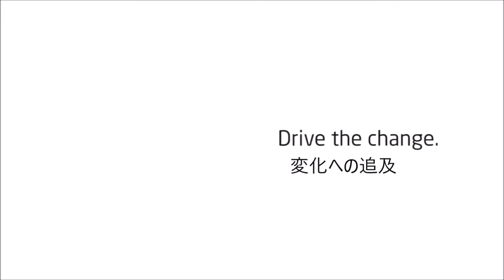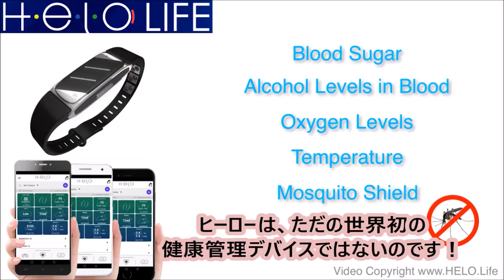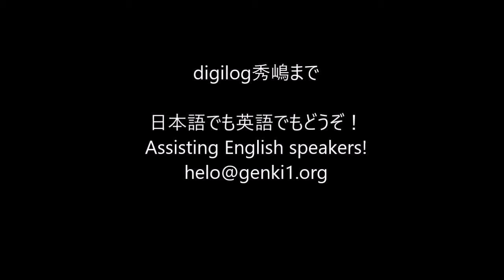世界の先端技術 ウェアラブル端末による健康管理 helo World's most advanced technology Health management by wearable terminal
英語と日本語でサポートさせていただきます。
まで

Heloはリアルタイムで健康を測定するための世界最先端のウェアラブル健康管理デバイスです。アスリートだけでなく、子供からシニアの健康管理と緊急事態対策に。

ヒーローは、心拍数、血圧、呼吸数、歩行距離、睡眠状態、カロリー消費数などに加えて心電図、血糖値、疲労状態、ゲルマニウム＆ヒマラヤ岩塩プレート、緊急SOS GPS通報機能。
血中アルコール濃度、血中酸素濃度、蚊の撃退機能など。

急成長企業で現在１９５カ国で購入する事ができます。
親会社は米国ナスダック公開企業。

Helo LX is a product that no other company has brought out to the world! This company is a MLM business that has given 8 people in the last year to be on the TOP Earners of MLM business!